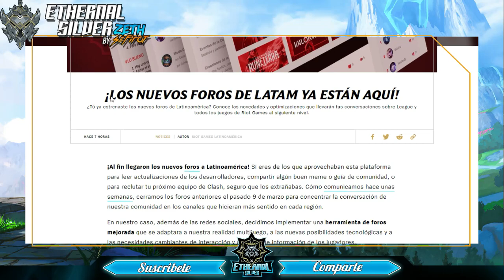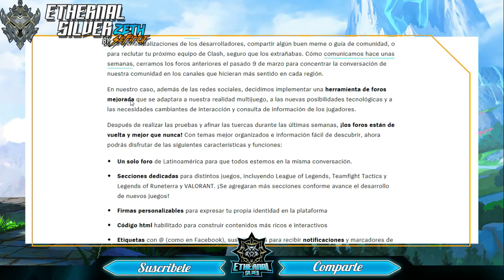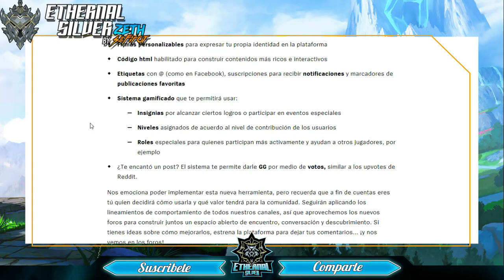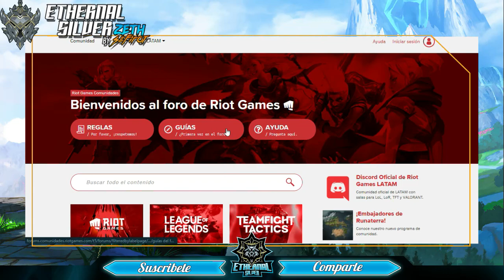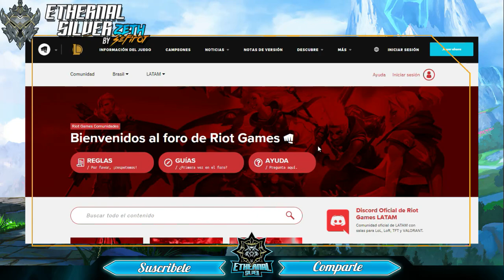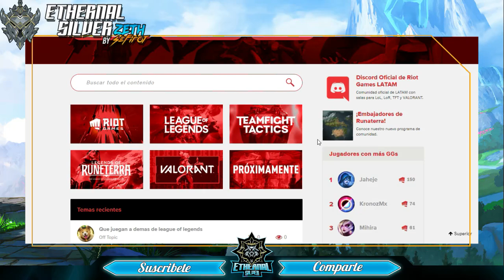EL REGRESO FOROS RIOT PARA LEAGUE OF LEGENDS | NEWSLOL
🚀 AYUDA ME A LLEGAR A 200 SUSCRIPTORES

Hola chicos, hoy les traigo otro un vídeo sobre el regreso de LOS FOROS DE RIOT EXCLUSIVOS PARA RIOT LATAM O RIOT LATINOAMERICA, hasta el momento es de lo mejor que he visto, ya que tiene lo mejor de reddit, tumbler, las redes sociales y todo en nuestro idioma, hecho por y para nuestra gente, no se pierdan este review 😎.

 🌟  PÁGINAS DE GUIAS DE LOL  🌟
Build Games, Champion.gg, op.gg, LeagueOfGraphs, SalsaLoL, KoreanBuilds, RankedBoost, ProBuilds, MobaFire, u.gg, LoLAlytics, lolinven, metasrc, Metalol, leagueoflegends wiki, blitz,gg, porofessor.

🌟 CANALES DE LOL EN LATAM 🌟
☄️ Ethernal Silver ☄️ Mechs ☄️ El Kevo ☄️ Fallen IV ☄️ xChronoFox ☄️ Akofena Gaming ☄️ Nick Daboom ☄️ Buggax ☄️ Relic lol ☄️ Challenger Tips

 🌟 CANALES DE LOL EN INGLES 🌟
☄️ ProGuides Challenger League of Legends Guides ☄️ TFBlade ☄️ SoloRenektonOnly ☄️ Tye 14 League ☄️ Ivan Pavlov ☄️ Challenger Replays

🌟 CANALES DE LOL EN ESPAÑOL 🌟
☄️ Manute ☄️ Jotalol ☄️ GagoOP ☄️ ElMillor ☄️ RenzohGG ☄️ Tenyasha LoL ☄️ OnlyGerier

🌟   PROXIMAMENTE SUBIRE GUIAS DE TODOS O CASI TODOS LOS CAMPEONES DE LOL EN ESTE ORDEN  🌟